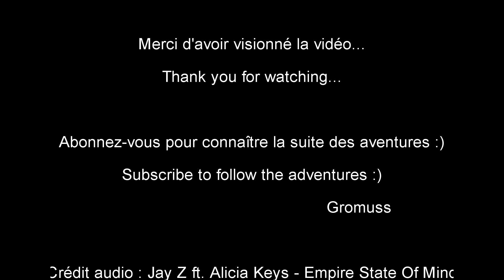GOPRO ROAD TRIP USA NEW YORK - MIAMI EPISODE 4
Road trip East USA, New York City to Miami,
Episode 4 : New York City, 06/23/2014.
Camera : Gopro hero 3+ black edition